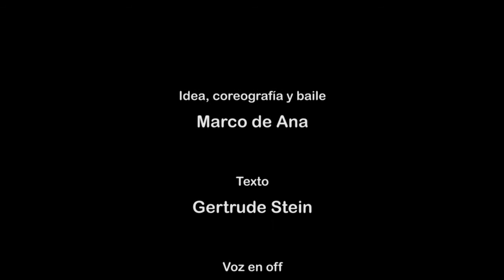Marco de Ana, in-sis-tencia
Coreografía y Baile : Marco de Ana
Texto: Gertrude Stein
Voz en Off: Liz King
Cámara: Reinhard Mayr
Editor: Diaa